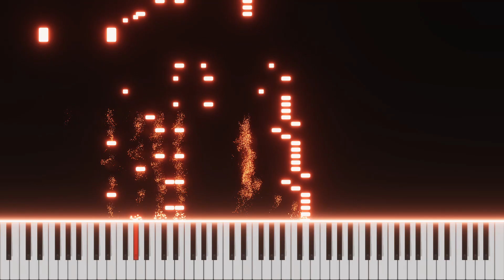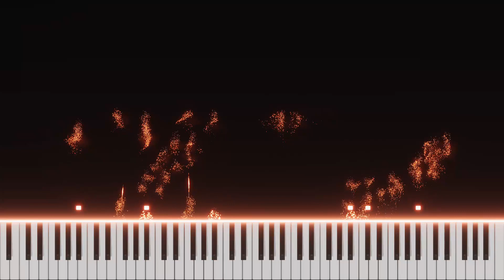Rush E - Piano Tutorial / Cover (FREE MIDI)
Lyrics:

E

E